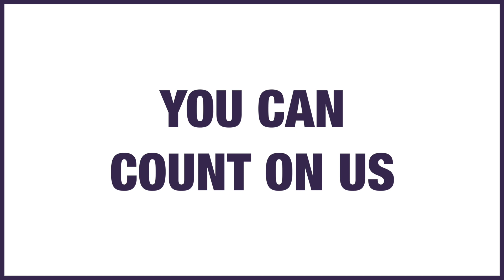Wolverhampton Council Choir and friends - Count on me